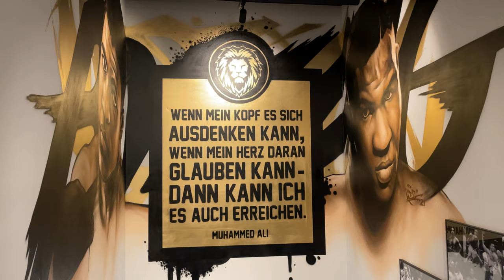Felicitas Vogt VS Sonja Soknic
GBU-WIBF Continental European Championship - Super Bantam Weight.

Felicitas Vogt und Sonja Soknic lieferten Ihren Kampf um die europäische Meisterschaft in der allerersten Veranstaltung der Firat Arslan Sportschule in Göppingen ab.